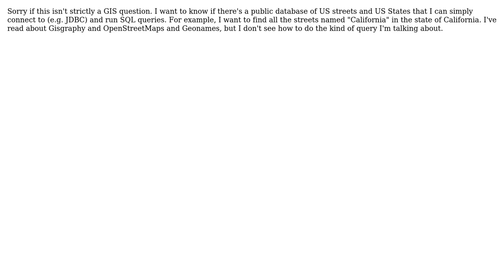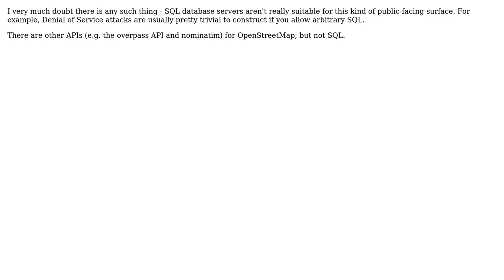GIS: Is there a public street database that I can do SQL queries on? (2 Solutions!!)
GIS: Is there a public street database that I can do SQL queries on?

With thanks & praise to God, and with thanks to the many people who have made this project possible! | Content (except music & images) licensed under CC BY-SA | Music | Images & others | With thanks to user Lee Breisacher user BradHards user Aname and the Stack Exchange Network Trademarks are property of their respective owners. You are responsible for your own actions.